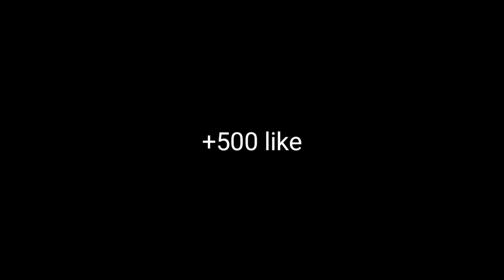MASA TENİSİ OYUNCU TİPLERİ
Herkese merhaba arkadaşlar bu videomuz da eğlenceli bir içerik sunmak istedik umarız beğenirsiniz.